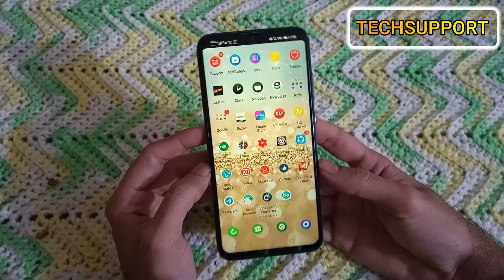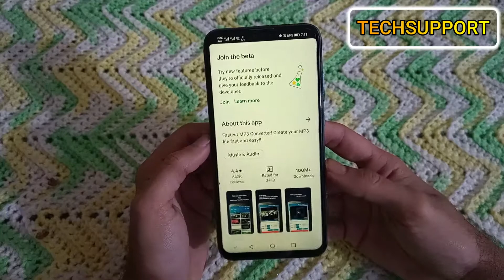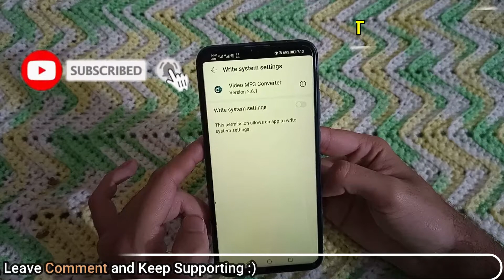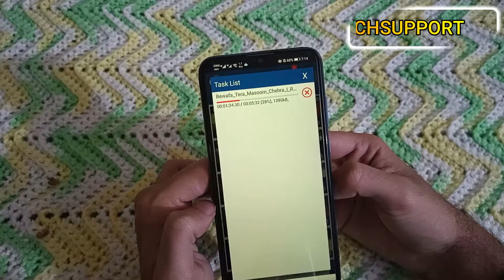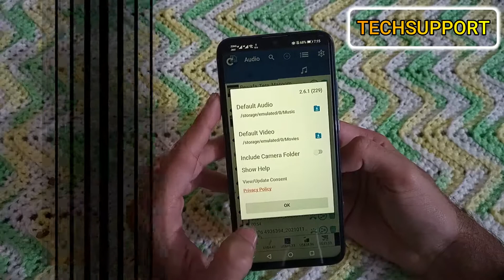Mp4 to Mp3 Audio converter for Android 2021 | How to convert Mp4 into Mp3 on Android | TechSupport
Mp4 to Mp3 Audio converter for Android | How to convert Mp4 into Mp3 on Android | TechSupport

App Name ||   Video MP3 Converter

 Mp4 to Mp3
mp4 converter android